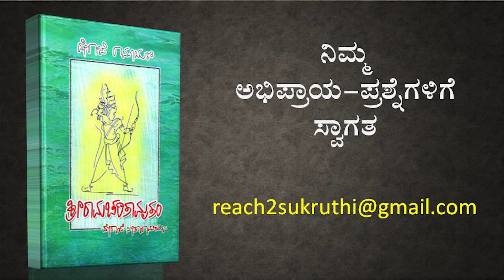“ಶ್ರೀರಾಮ ಚರಿತಾಮೃತಂ” - ದೇರಾಜೆ ಸೀತಾರಾಮಯ್ಯ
ಪರಿಚಯಿಸಿದವರು- ನಾರಾಯಣ ಕಂಜರ್ಪಣೆ